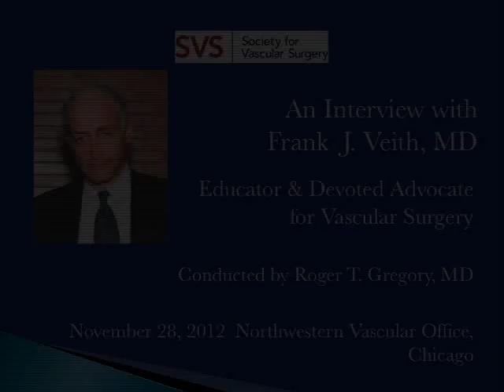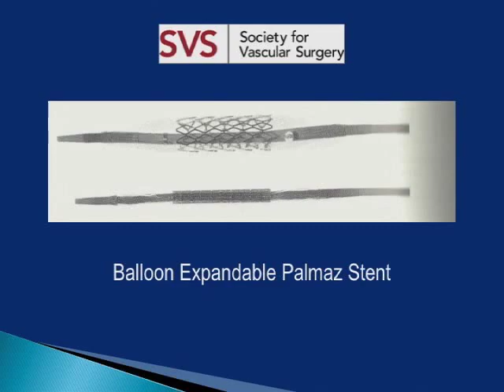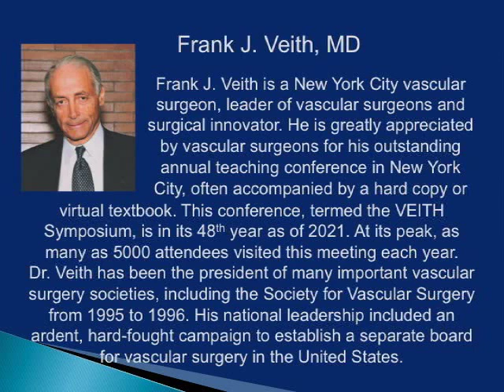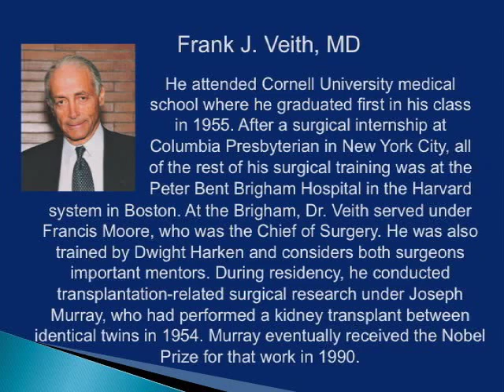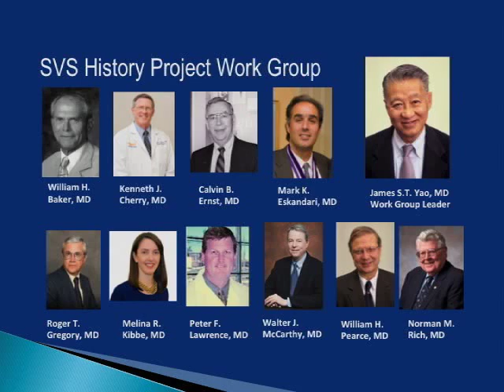Interview with Dr. Frank Veith II